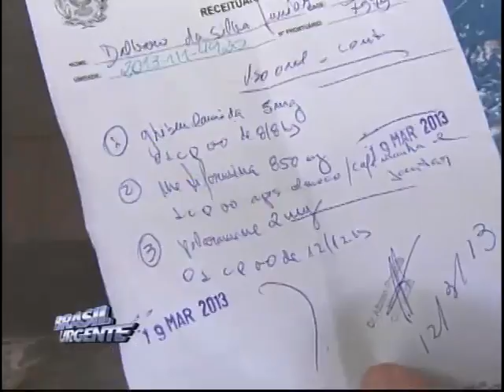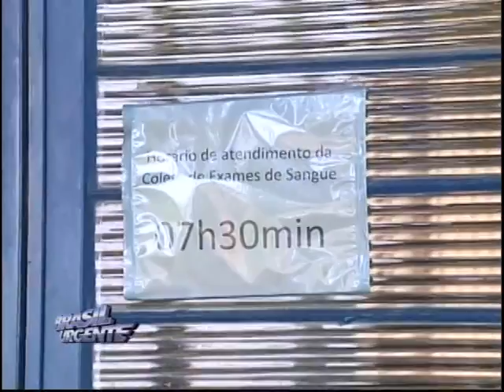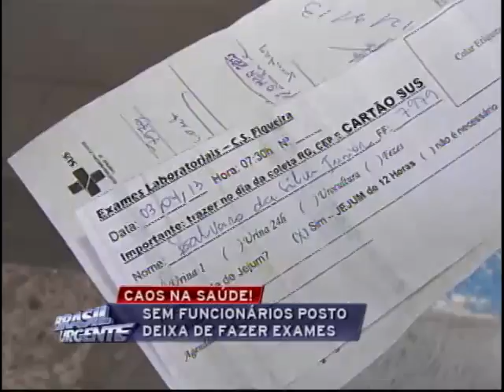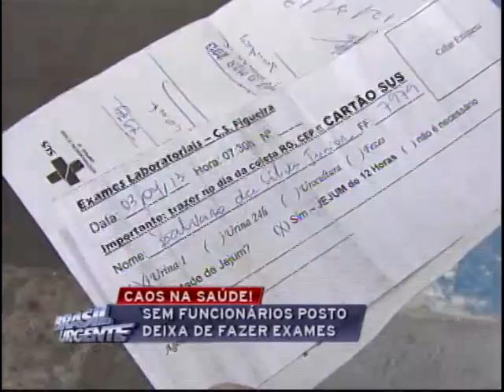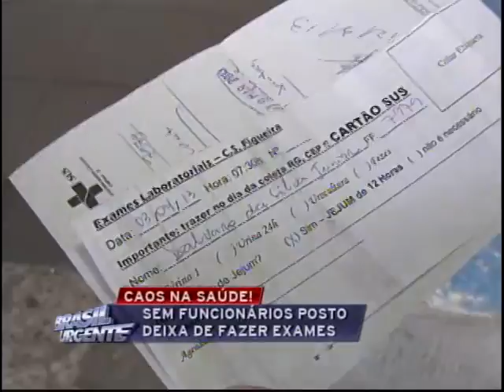Brasil Urgente Campinas 03 04 2012 - bloco 01